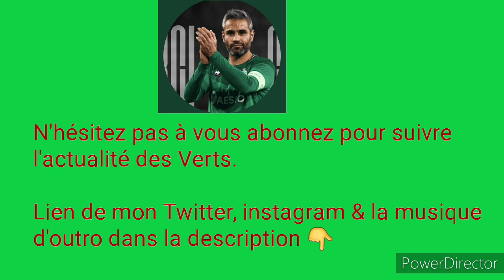GROS PLAN SUR... Mickaël Nadé ! Épisode 48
Bonjour à tous & à toute ! Voici l'épisode 48 de ma série GROS PLAN SUR... Et aujourd'hui, c'est sur notre défenseur central qui a peu joué en professionnel Mickaël Nadé ! BON VISIONNAGE !

MON TWITTER : @Adri68930321

MES 2 COMPTES INSTAGRAM :
- AdriTOTALASSE
- Maxi.42.ASSE

TWITTER DE MON MODÉRATEUR : @lilianxer

C'ÉTAIT ADRI ALIAS TOTAL ASSE ! BYE LES GENS !